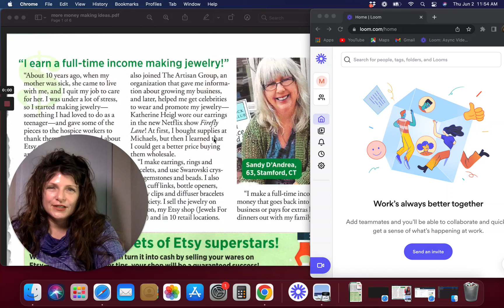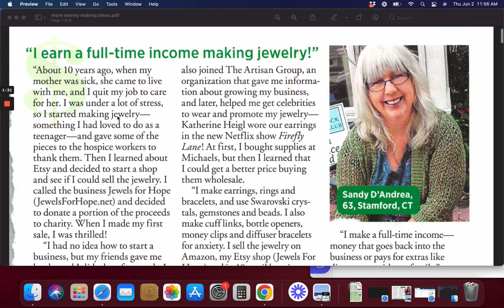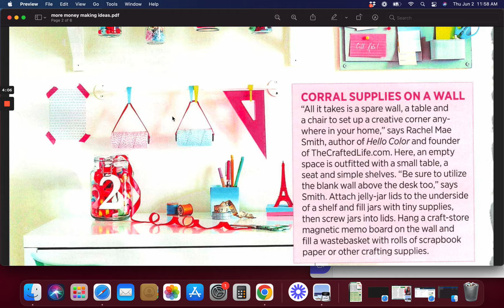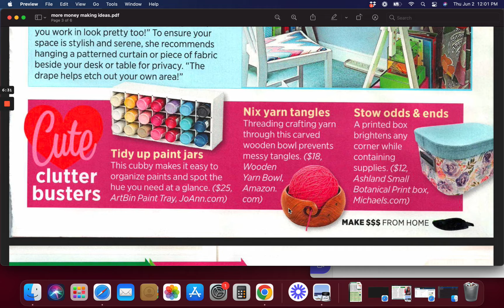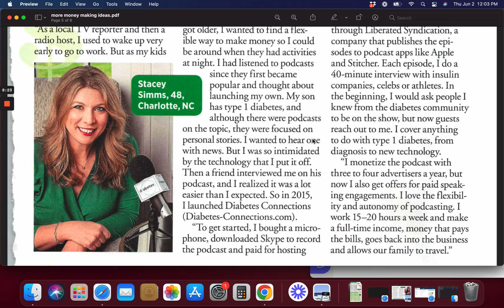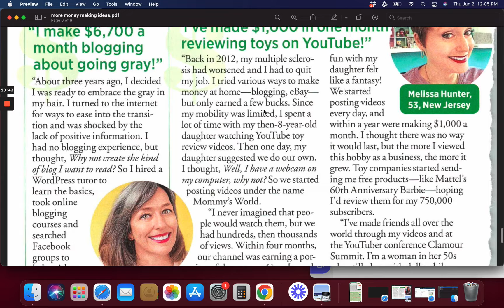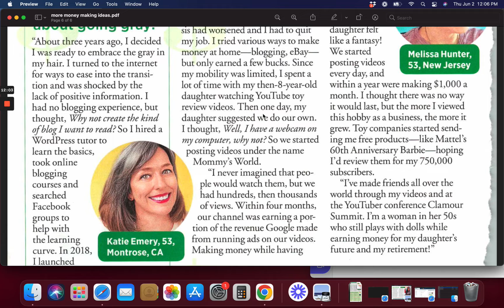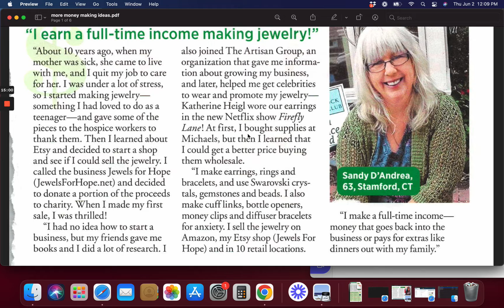Side Hustle $$Money Ideas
Being able to make your own schedule, where you work from or on what it’s definitely great. Except when it is not. All this freedom requires a lot of discipline. Discipline not to wake up late, convince clients that you’re the one, keep up to the deadlines agreed, be on time, pleasing clients to have positive reviews, and above all, not messing up as it’ll be your full responsibility. And not everyone’s suited for all this autonomy. Some people only work well with a bit more of structure and someone setting the guidelines.

Furthermore, one also needs to be extremely resilient, i.e., resistant to adversity. If you’re a freelancer, the client you’re counting on might not pick you for the job or ask you for more than what was previously agreed. If you’re a driver in the gig economy, external problems like an accident on the road can happen. If you’re a caregiver there’s always to chance that you need to handle a kid or elderly person with a complicated personality. Or if you’re using a scooter and making food deliveries you might need to resist to an entire cold and rainy week or not getting paid that week if you choose to stay home.

Having the chance to manage your time, your schedule, and putting your life first and your job second is definitely empowering. If you manage to have the discipline it takes, you’ll be able to have kind of full-time work in gig economy jobs. It’s also good for the economy as it increases labor force participation, especially when it comes to flexible, part-time job opportunities.